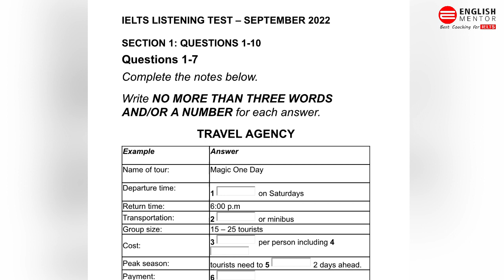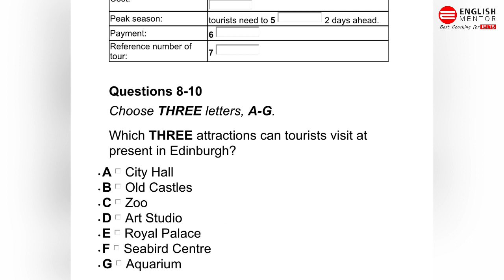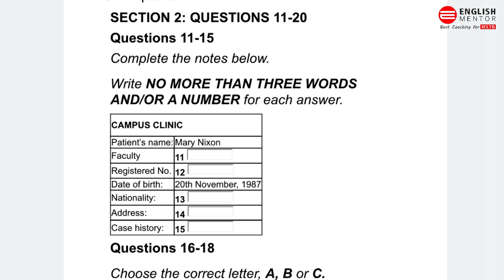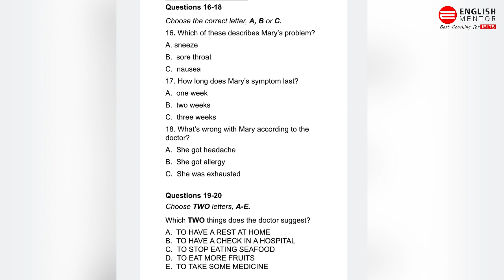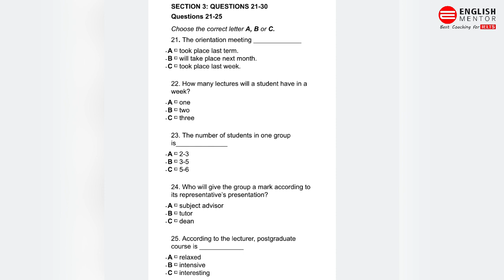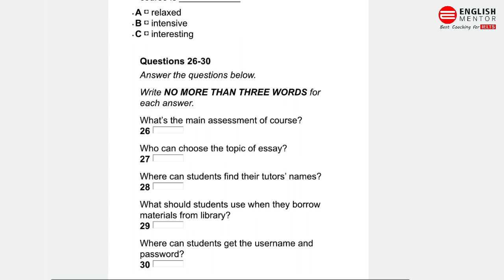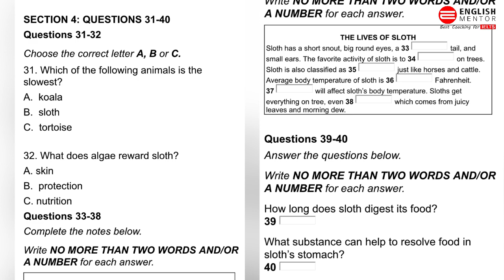IELTS Listening Test II Must Attempt before final exam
Our Key features are:
• Personalized Coaching
• Experienced